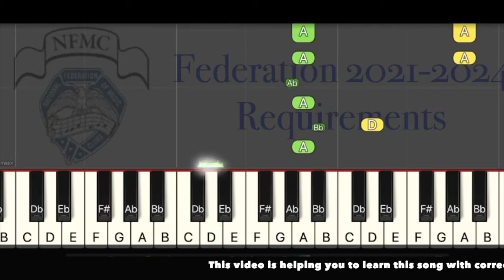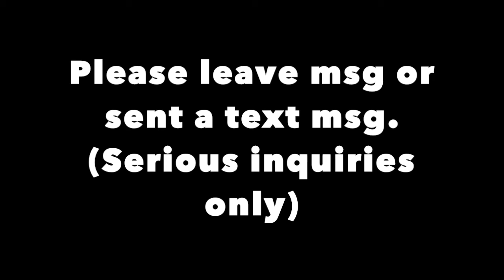Raptors P3 Level at Original Speed, National Federation NFMC Requirement 21-24, Piano Lessons